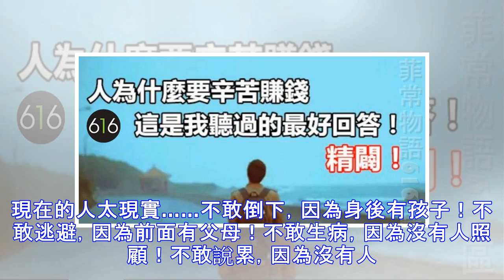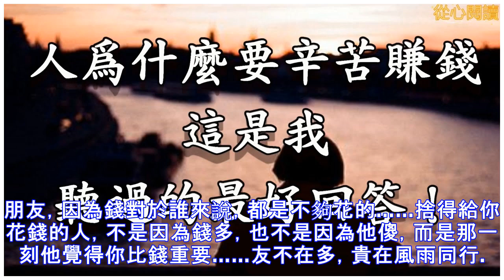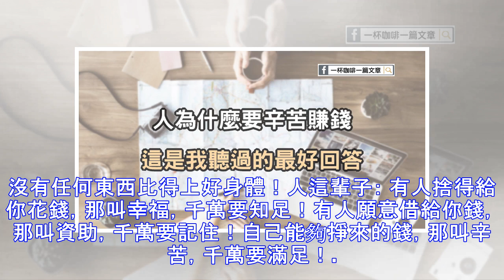人為什麼要辛苦賺錢，這是我聽過的最好回答